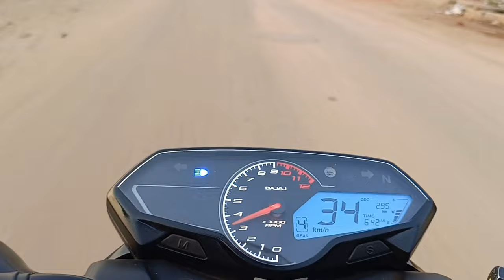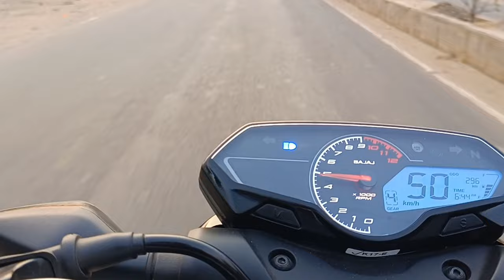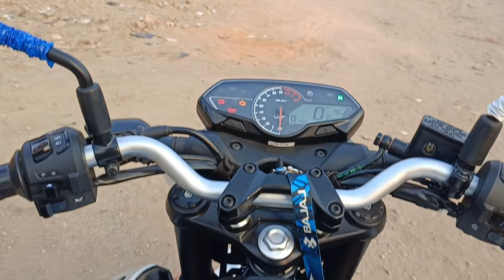Mileage Test of New Bajaj Pulsar n160#vlog#motovlog#trending#viral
surprising Bajaj Pulsar n160 mileage test
unexpected mileage
amir majid vlogs
blog in Hindi New bajaj pulsar n160 mileage test
sidhu vlogs
harshath khan